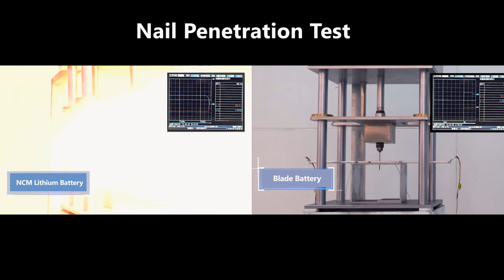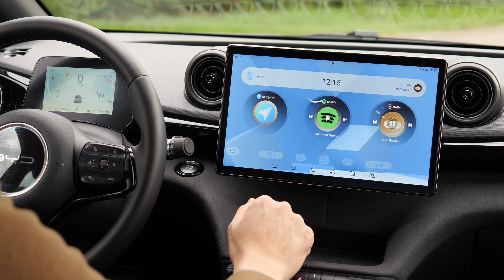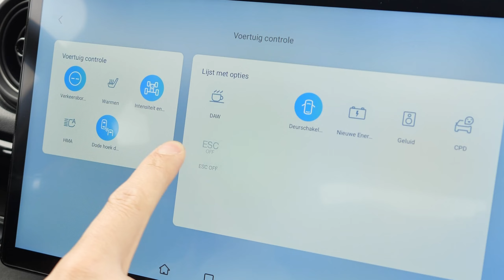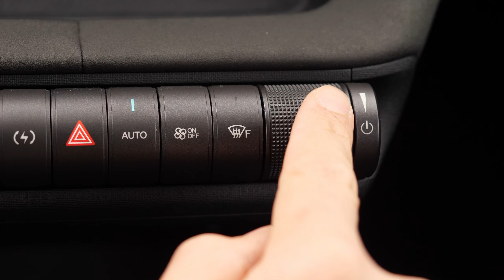De BYD DOLPHIN, dynamisch en stijlvol. Onze expert vertelt.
Ontdek de BYD DOLPHIN met Irwin Versteegh. Deze video behandelt alle belangrijke aspecten van de auto, van design en technologie tot rijprestaties. Perfect voor iedereen die snel de highlights van de BYD DOLPHIN wil weten.
De BYD DOLPHIN is ook getest door twee onafhankelijke testers. Benieuwd hoe deze testers de BYD DOLPHIN beoordelen?

Meer zien van Kieskeurig.nl? Neem een kijkje op onze website of één van onze social kanalen
Nog niet uitgekeken? In de volgende afspeellijsten vind je nog veel meer kieskeurig video’s!
Stel je denkt na over het aanschaffen van een elektrische fiets. Dat is geen goedkope aankoop, daar wil je goed over nadenken. Welke fiets kun je het best aanschaffen en welke worden het best beoordeeld? Dit geldt natuurlijk net zo goed voor een fietsdrager, dashcams, autobanden, navigaties of autostoeltjes. Neem een kijkje in de playlist voor meer informatie.

In dit format van Kieskeurig helpen we je graag aan de beste producten door middel van top 5 lijsten. Of het nou fietsen, TV’s, babyfoons, fohns of grasmaaiers zijn. Het komt hier voorbij. Maak snel een afweging tussen de 5 beste producten in de categorie op basis van jouw voorkeuren en budget. Je vindt het in deze afspeellijst.

Alles over elektronica vind je in deze afspeellijst. Van TV’s tot gaming en van camera’s tot smartphones. Ben je op zoek naar een nieuwe computer of kies je toch een iPad? Wij laten je de nieuwste modellen zien en vertellen jou wat de beste producten van het moment zijn. Ben je benieuwd? Kijk snel in deze afspeellijst.
Welkom op het YouTube-kanaal van Kieskeurig.nl. Kieskeurig.nl is dé onafhankelijke vergelijkingssite van Nederland. Bij ons vergelijk je producten, prijzen en winkels. Super handig toch? Het doel van Kieskeurig.nl is om de consument op deze manier betrouwbare en onafhankelijke informatie te geven over verschillende producten. Op ons YouTube-kanaal is dat niet anders! Door middel van unboxing video’s, review video’s, toplijsten en een antwoord op jouw zoekvragen delen wij onze kennis. Wekelijks kun je twee video’s op ons kanaal verwachten. Dus wil jij weten wat de beste televisie van dit moment is? Twijfel je welke stofzuiger je aan moet schaffen? Of wil jij als eerst de nieuwe wasmachines bekijken? Neem dan snel een kijkje op ons kanaal!